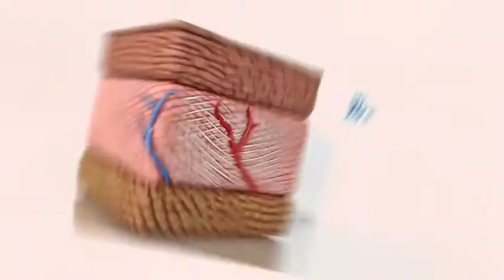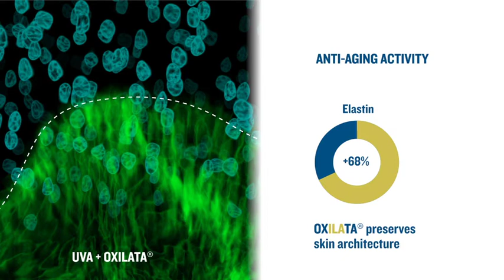Biocosmethic - OXILATA®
Inspired by traditional Chinese medicine (TCM), OXILATA® offers a global and natural solution to fight against premature aging, preserve the skin architecture and above all conserve our youthful capital through deep detoxification.